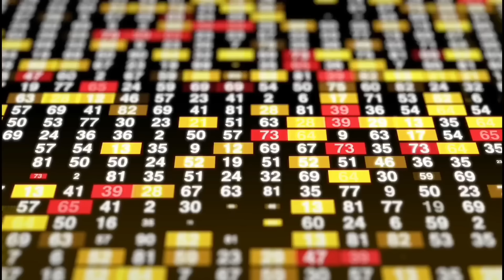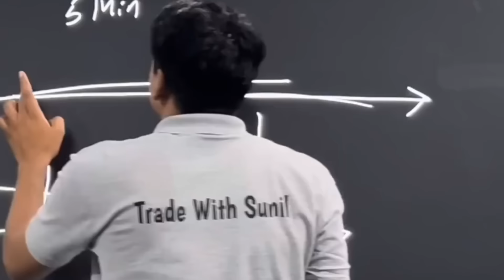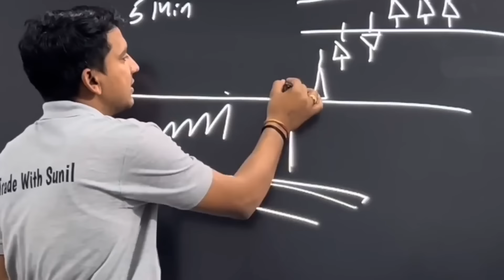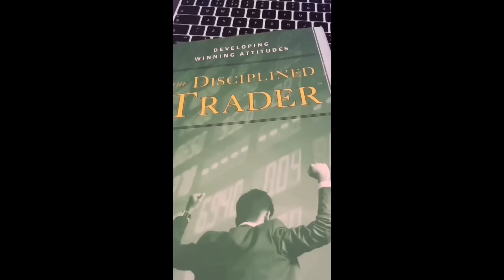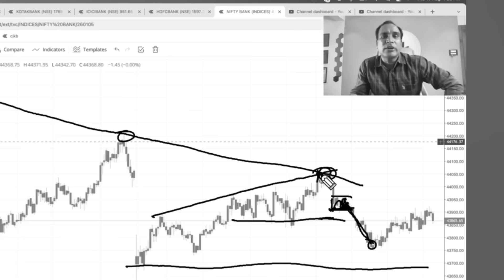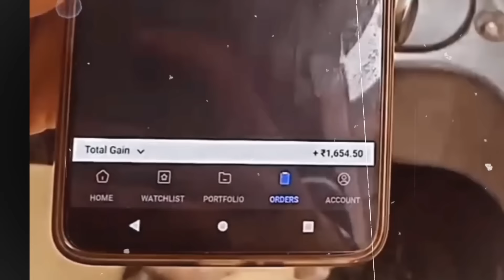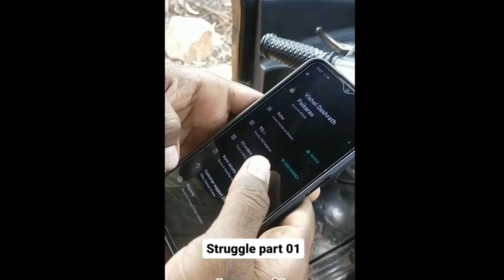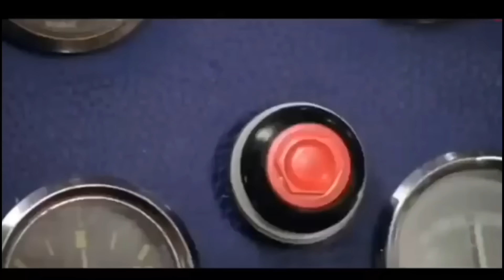EXPOSED: Fake Traders Trade With Sunil | Trading Legend F&o | Rikshawala Trader Scammers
in this video we're discussing about trading legend f and o, rikshawala trader, trade with sunil, Roasting them and discussing about their trading style and fake trading profit exposed and how they're scamming people new beginner trader of share market, and trader exposed, trader roast

topics

trade with sunil exposed
trading legend f and o exposed
rikshawala trader roast

I make content on finance creators, Analysing trading strategies, and much more related to trading and stock market and finance.